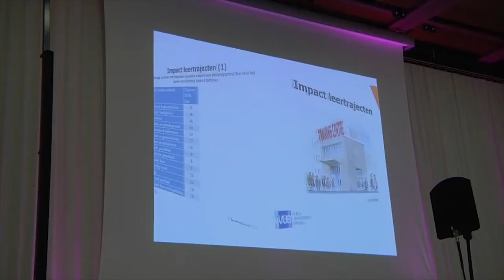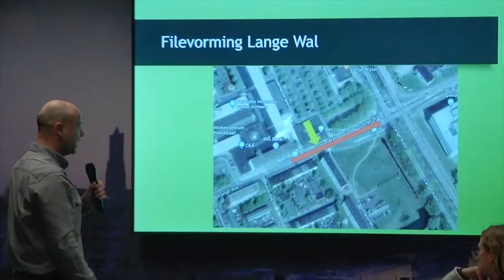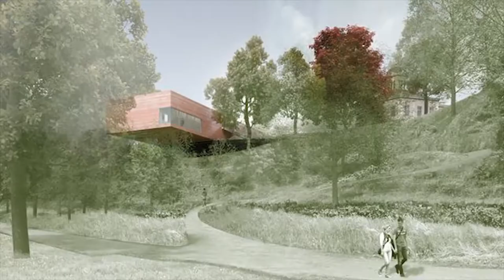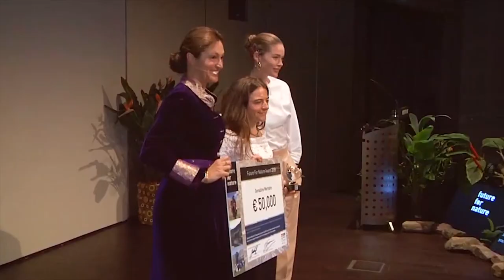Jaaroverzicht (2018) januari - februari